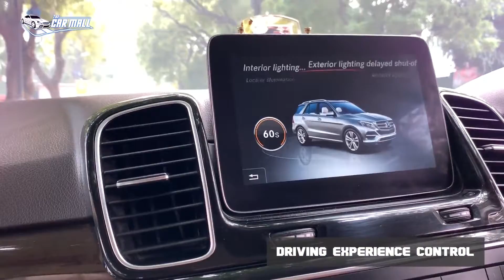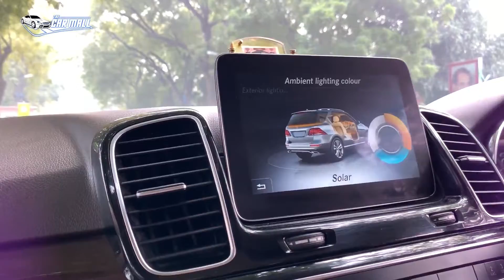Mercedes GLE 250d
Mercedes GLE 250 CDI
Model- 2018

UP Registered